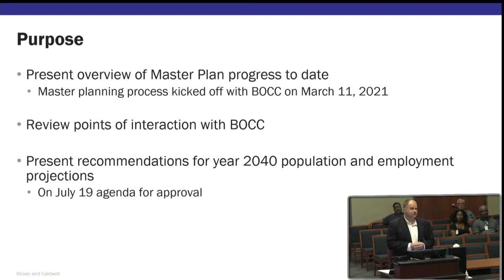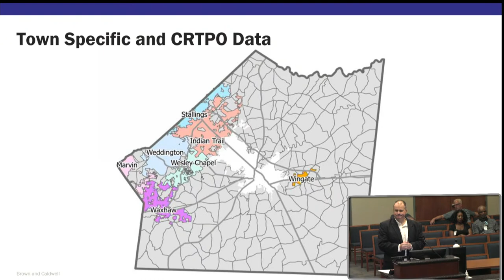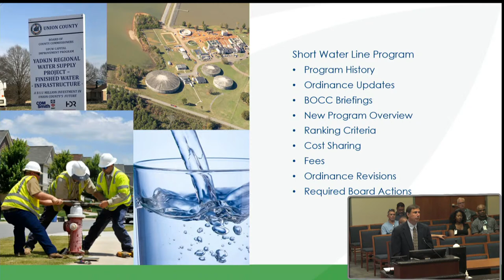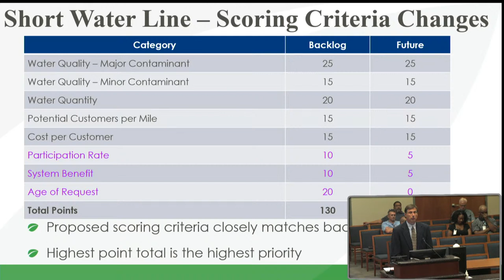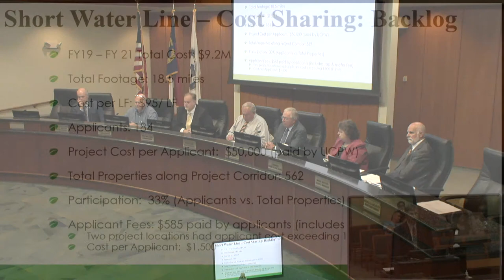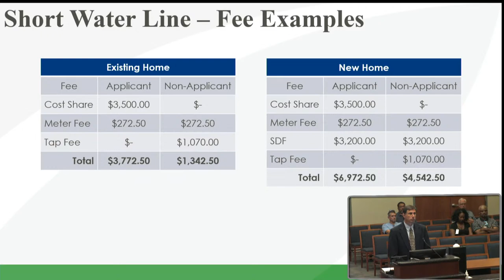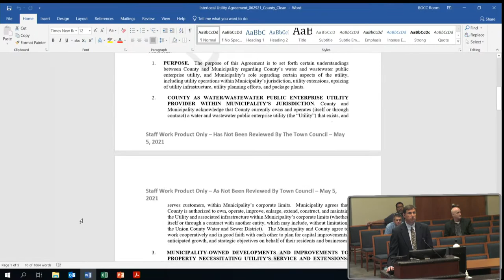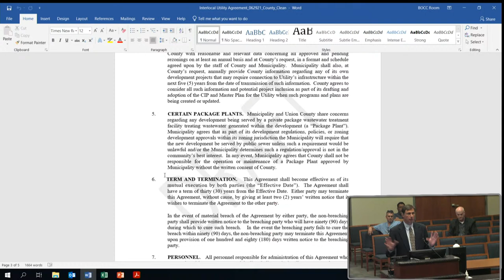BOCC/Public Works Work Session 07/07/21